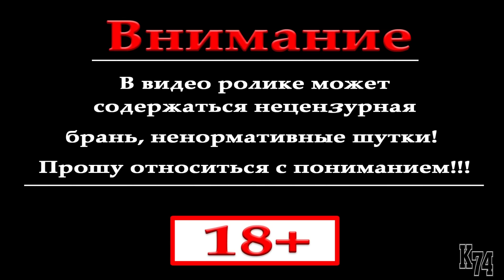Farming Simulator 2015 обзор мода ( НИВА NIVA SK 5 Rostselmash v 1.0 )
►►►RaidCall  ID:10774855◄◄◄